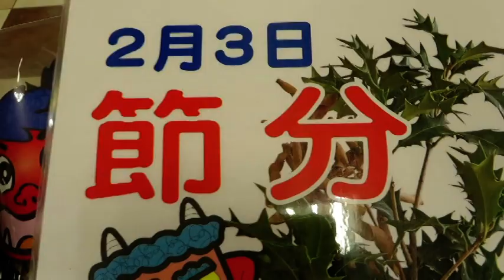Japanese Setsubun Matsuri(Bean Throwing Festival)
Nette Cooking-OishiSarap Channel!
Filipino Cooking in Japan
Japanese Bean Throwing Festival(Oni wa soto, Fuku wa uchi) Fortune In
Before slamming the door...
Eating Japanese Eho Maki(jumbo sushi roll while wishing for a good luck)